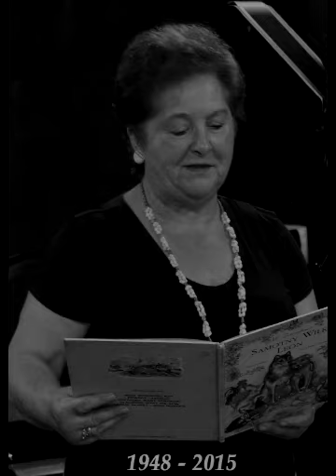Wilk Leon Maria Nowak